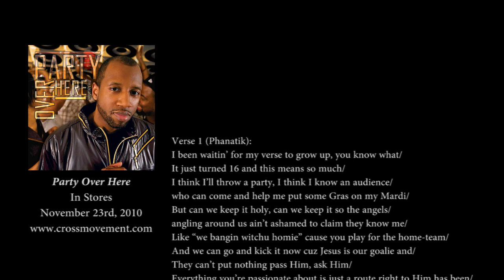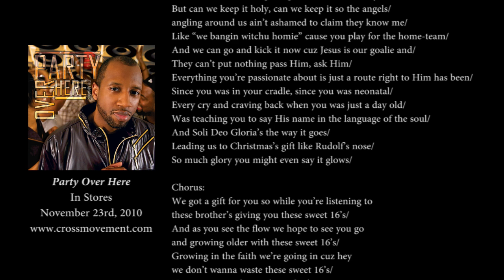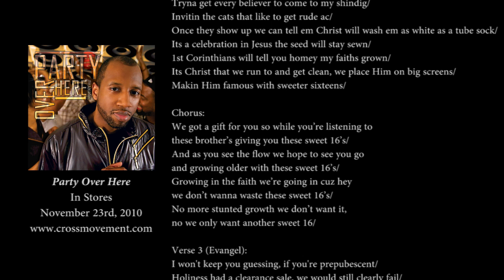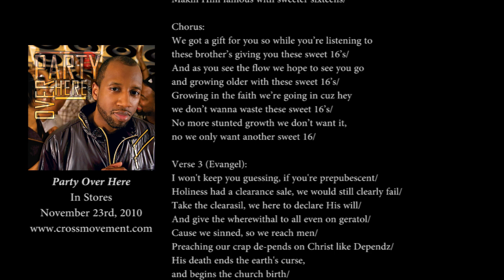Phanatik: "Sweet 16's" (Ft. Disciple & Evangel)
Phanatik's 2nd single from his 3rd solo album, "Party Over Here". Pre-order the album + Phanatik's book "The Death of Hip Hop, Marriage & Morals" at CrossMovement.com